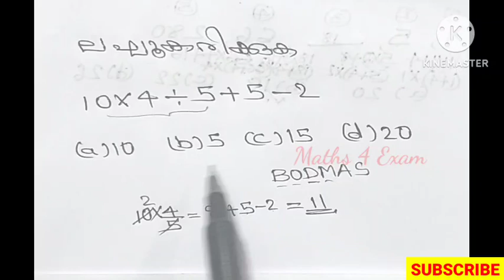PSC LGS Exam 27/12/2023 Answers Part 2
PSC LGS Exam 27 12 23 Answer key.